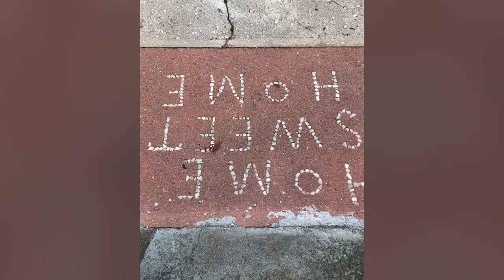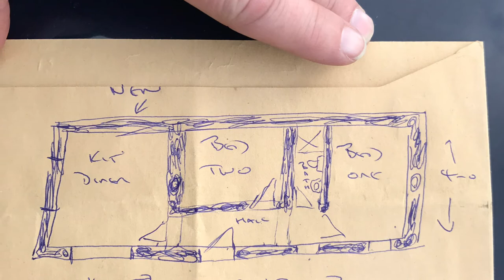Brockagh Donegal Ireland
The Beautiful Brockagh In County Donegal